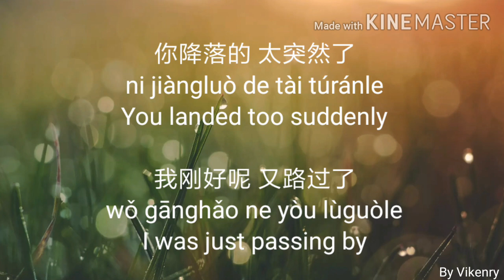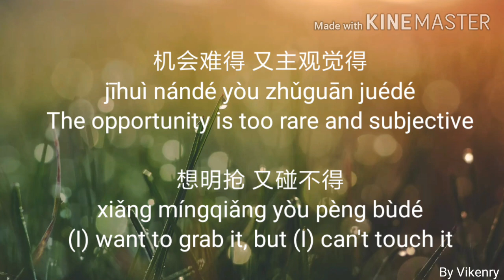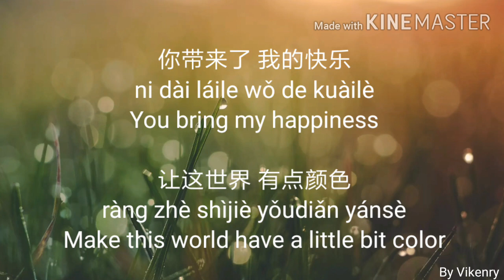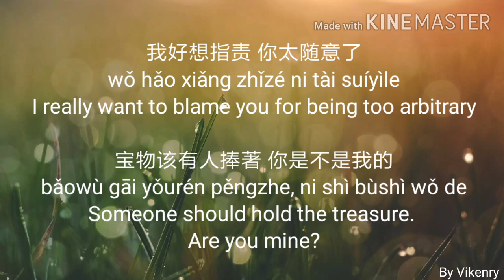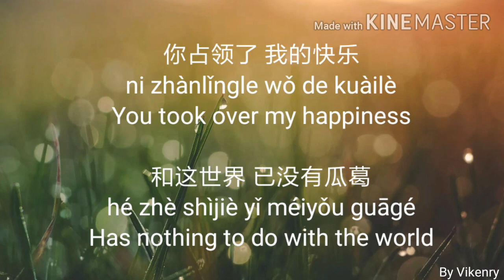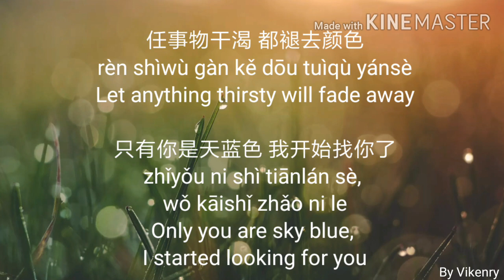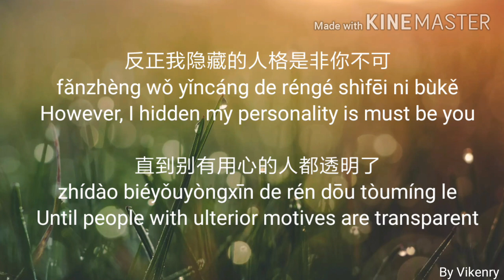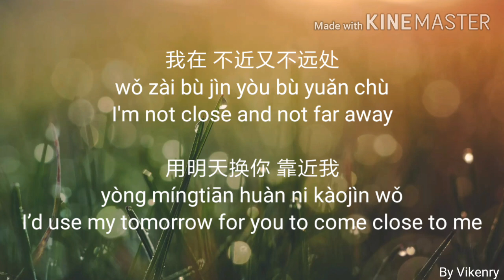薛之谦 - 天外来物 Tiān Wài Lái Wù 歌词Lyrics With Pinyin & English Translation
你降落的 太突然了
ni jiàngluò de tài túránle

我刚好呢 又路过了
wǒ gānghǎo ne yòu lùguòle

机会难得 又主观觉得
jīhuì nándé yòu zhǔguān juédé

想明抢 又碰不得
xiǎng míngqiǎng yòu pèng bùdé

你带来了 我的快乐
ni dài láile wǒ de kuàilè

让这世界 有点颜色
ràng zhè shìjiè yǒudiǎn yánsè

我好想指责 你太随意了
wǒ hǎo xiǎng zhǐzé ni tài suíyìle

宝物该有人捧著 你是不是我的
bǎowù gāi yǒurén pěngzhe ni shì bùshì wǒ de

你像 天外来物一样 求之不得
ni xiàng tiān wàilái wù yīyàng qiúzhībùdé

你在世俗里的名字 不重要了
ni zài shìsú lǐ de míngzì bù zhong yào le

正好 我隐藏的人格是契而不舍
zhènghǎo wǒ yǐncáng de réngé shì qì ér bù shě

直到蜂拥而至的人都透明了
zhídào fēng yǒng ér zhì de rén dōu tòumíng le

我在 不近又不远处
wǒ zài bù jìn yòu bù yuǎn chù

用明天换你 靠近我
yòng míngtiān huàn ni kàojìn wǒ

你占领了 我的快乐
ni zhànlǐngle wǒ de kuàilè

和这世界 已没有瓜葛
hé zhè shìjiè yǐ méiyǒu guāgé

任事物干渴 都褪去颜色
rèn shìwù gàn kě dōu tuìqù yánsè

只有你是天蓝色 我开始找你了
zhǐyǒu ni shì tiānlán sè wǒ kāishǐ zhǎo ni le

会像 天外来物一样 失而复得
huì xiàng tiān wàilái wù yī yàng shī'érfùdé

你在世俗里的名字 被人用了
ni zài shìsú lǐ de míngzì bèi rén yòngle

反正 我隐藏的人格是契而不舍
fǎnzhèng wǒ yǐncáng de réngé shì qì ér bù shě

zhídào fēng yǒng ér zhì de rén dōu tòumíngliǎo

你就像 天外来物一样 求之不得
ni jiù xiàng tiān wàilái wù yī yàng qiúzhībùdé

我在世俗里的描写被取笑了
wǒ zài shìsú lǐ de miáoxiě bèi qǔxiàole

反正我隐藏的人格是非你不可
fǎnzhèng wǒ yǐncáng de réngé shìfēi ni bùkě

直到别有用心的人都透明了
zhídào biéyǒuyòngxīn de rén dōu tòumíng le